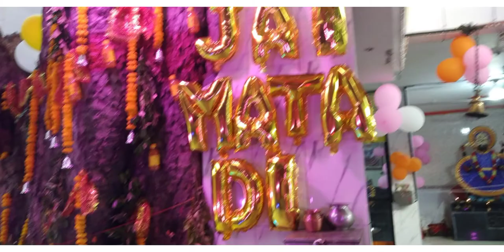chamunda mandir sambhal